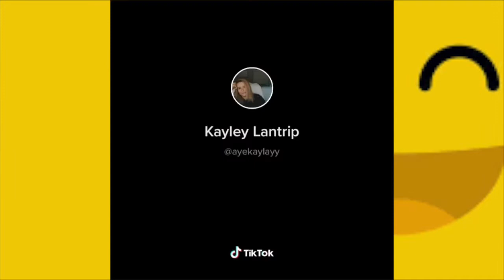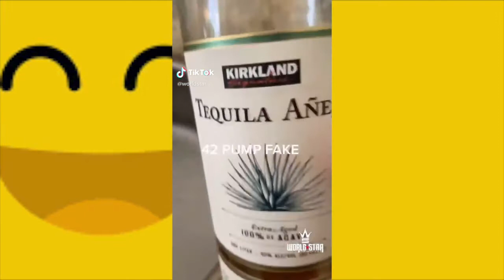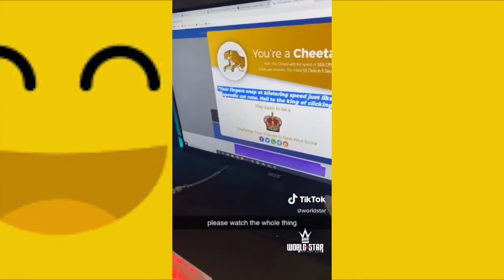TIK TOKS that are actually FUNNY NOT Clickbait